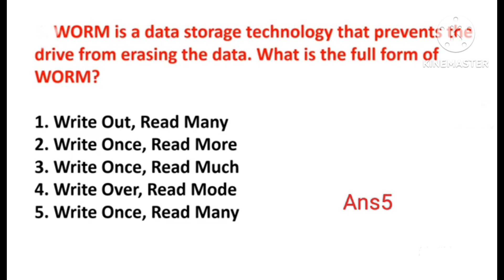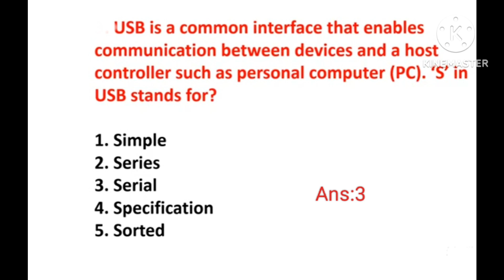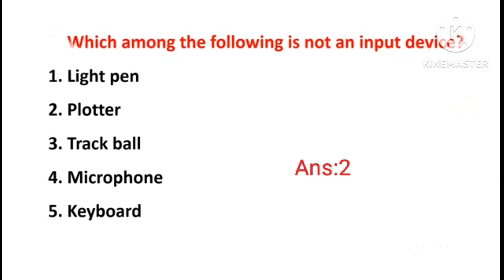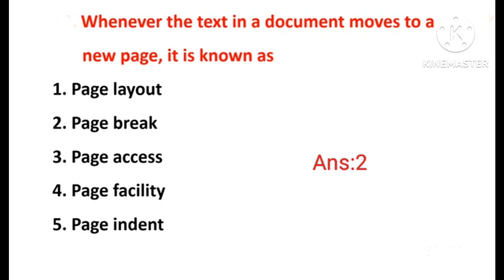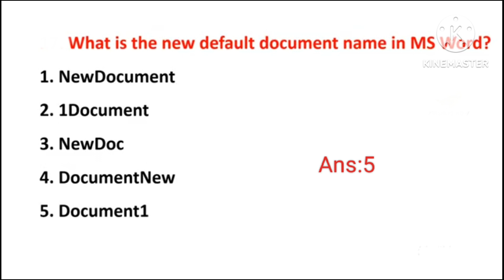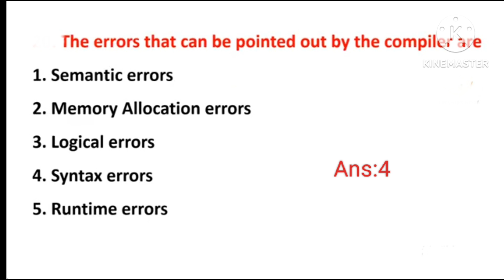కంప్యూటర్ Awareness Important Bits for TSNPDCL Junior Assistant-Cum-Computer Operator Exam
కంప్యూటర్ Awareness Important Bits for TSNPDCL Junior Assistant-Cum-Computer Operator Exam -2023